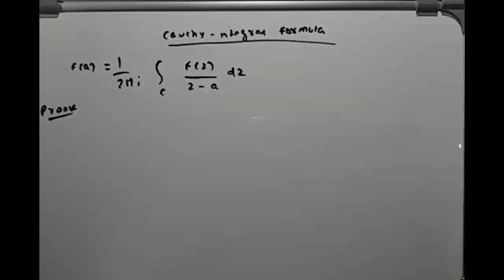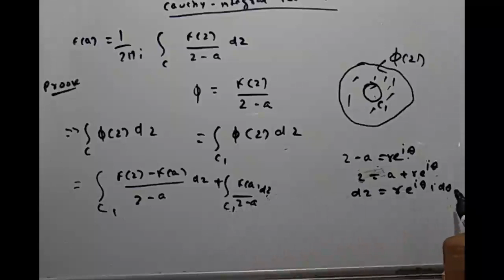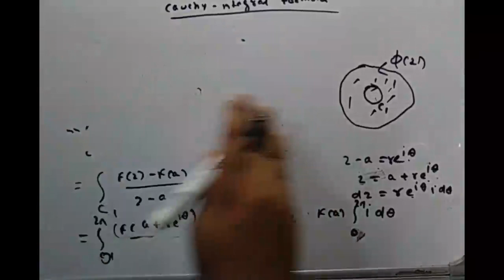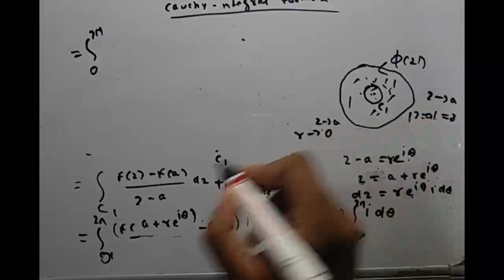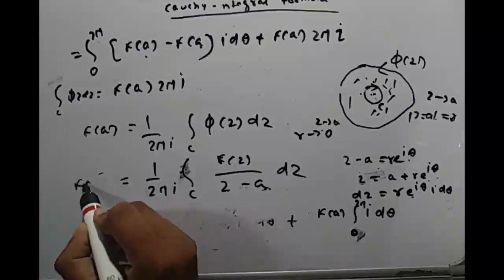Cauchy integral formula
PHYSICS-VIII: MATHEMATICAL PHYSICS-III
(Credits: Theory-04, Practicals-02)
Theory: 40 Classes (1hr duration)
The emphasis of the course is on applications in solving problems of interest to
physicists. Students are to be examined on the basis of problems, seen and unseen.
UNIT-I
Complex Analysis: Brief Revision of Complex Numbers and their Graphical Representation.
Euler's formula, De Moivre's theorem, Roots of Complex Numbers. Functions of Complex
Variables. Analyticity and Cauchy-Riemann Conditions. Examples of analytic functions.
Singular functions: poles and branch points, order of singularity, branch cuts. Integration of a
function of a complex variable. Cauchy's Inequality. Cauchy’s Integral formula. Simply and
multiply connected region. Laurent and Taylor’s expansion. Residues and Residue Theorem.
Application in solving Definite Integrals. (14 Lectures)
UNIT-II
Integrals Transforms:
Fourier Transforms: Fourier Integral theorem. Fourier Transform. Examples. Fourier transform
of trigonometric, Gaussian, finite wave train & other functions. Representation of Dirac delta
function as a Fourier Integral. Fourier transform of derivatives, Inverse Fourier transform,
Convolution theorem. Properties of Fourier transforms (translation, change of scale, complex
conjugation, etc.). Three dimensional Fourier transforms with examples. Application of Fourier
Transforms to differential equations: One dimensional Wave and Diffusion/Heat Flow
Equations. (14 Lectures)
UNIT-III
Laplace Transforms: Laplace Transform (LT) of Elementary functions. Properties of LTs:
Change of Scale Theorem, Shifting Theorem. LTs of Derivatives and Integrals of Functions,
Derivatives and Integrals of LTs. LT of Unit Step function, Dirac Delta function, Periodic
Functions. Convolution Theorem. Inverse LT. Application of Laplace Transforms to Differential
Equations: Damped Harmonic Oscillator, Simple Electrical Circuits. (12 Lectures)
Reference Books:
• Mathematical Methods for Physics and Engineers, K.F Riley, M.P. Hobson and S. J. Bence,
 3
rd ed., 2006, Cambridge University Press
• Mathematical Methods for Physicists: Arfken, Weber, 2005, Harris, Elsevier.
• Advanced Engineering Mathematics, E. Kreyszig (New Age Publication) 2011.
• Mathematics for Physicists, P. Dennery and A. Krzywicki, 1967, Dover Publications
• Complex Variables, A. S. Fokas & M. J. Ablowitz, 8th Ed., 2011, Cambridge Univ. Press
• Complex Variables and Applications, J.W. Brow